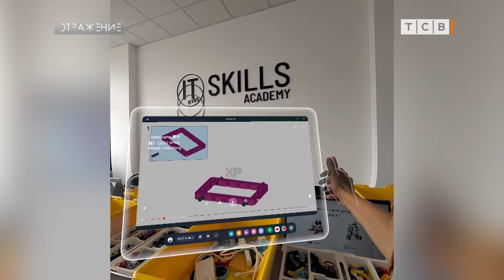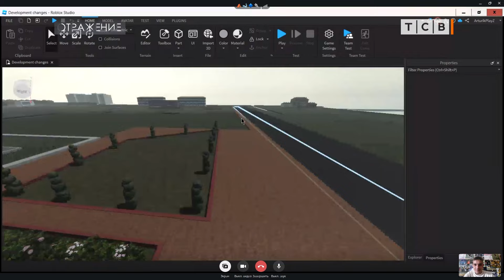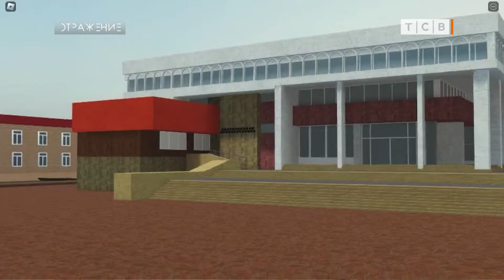Тирасполь переносят в Roblox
Прямо сейчас Тирасполь строится заново в новом цифровом виде. Виртуально уже можно прогуляться по мосту через Днестр, пройти мимо гимназии к Верховному Совету, посмотреть на статуи Ленина и Суворова. Если всё сложится хорошо, в недалёком будущем Тирасполь станет игровой площадкой знаменитой игры ROBLOX. Если не знаете, что такое ROBLOX, спросите у ваших детей или внуков. Это не просто популярнейшая игровая платформа с миллионами игроков и миллиардами игровых часов, это целая мультивселенная. Частью этой вселенной станет и наш Тирасполь. Интересно, что его строительством занимаются люди, которые здесь никогда не были. Тирасполь они знают и создают только по фотографиям. С разработчиками цифрового Тирасполя и с теми, кто понимает, насколько сложно поместить город в игру, поговорил Александр Большаков.